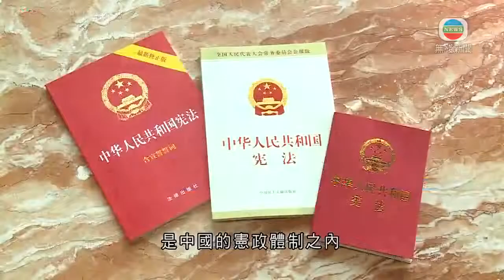無綫香港新聞TVB News 東奧中國國家隊孫一文與港隊江旻憓示範重劍｜蕭澤頤指愛國者治港成本港「主旋律」 警隊需加深對國家認識 -20211204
00:00 [現場]東奧國家隊劍擊運動員孫一文與港隊江旻憓示範重劍
04:07 李家超指《憲法》屬國家根本法 為基本法及一國兩制根源
04:52 蕭澤頤指愛國者治港成本港「主旋律」 警隊需加深對國家認識
05:51 [現場]國家隊運動員維園泳池示範跳水 與香港青少年代表交流

相關影片:
1. 無綫香港新聞TVB News 12至17歲青少年今起可接種科興疫苗 有醫生指科興對新變種病毒有效｜林鄭月娥稱將致力發展本港成為區域知識產權貿易中心 -20211202
2. 無綫00:30 新聞報道 TVB News｜2021年12月4日｜中國恒大主席許家印被廣東省政府約談｜梅啟明入稟指梅艷芳傳記電影侵犯名字品牌及商標｜烏克蘭指俄羅斯軍邊境附近集結 下月底或發動大規模攻勢
3. 無綫6:30 六點半新聞報道｜滴滴出行擬改赴香港上市 ｜美國增至十人確診Omicron變種病毒 德國收緊未打針人士防疫限制｜東奧國家隊代表團展開抵港訪問行程 ｜2021年12月03日｜TVB News